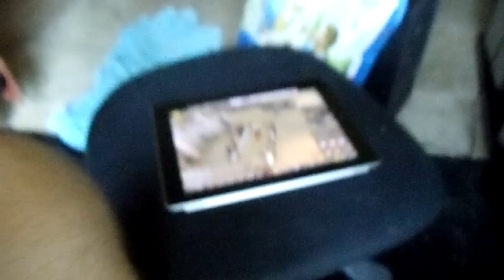Runescape HD on ipad 2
playing Runescape HD on my ipad 2.
Sorry about the camera, the screen is broken and I cant tell when it is focused.